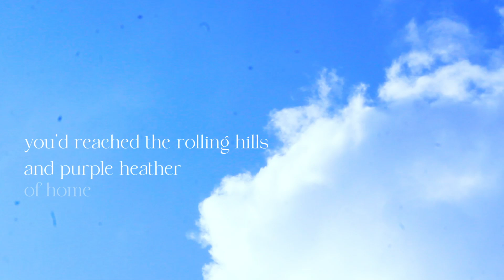Song of the Stag BOOK TRAILER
Cait is from Storran’s borders: idyllic, traditional, and completely opposed to separatism.

When her childhood sweetheart, Kenzie, is called up to the ranks of the Queen’s Watch to hunt down Storrian Separatists, Cait moves to the capital with him.

In the city of Thorterknock, she quickly realises that her charming countryside life is not the reality for every citizen of Storran. Struggle abounds on the cobbled streets, as does the battle for Storran’s liberation from the Five Realms.

Drawn to the enigmatic Separatist firebrand, the Fox of Thorterknock, and her tales of a secret heir to Storran’s long-empty throne, Cait finds herself swept into a struggle for freedom. With Kenzie and the Queen’s Watch on one side, and the Fox and the Separatists on the other, Cait will learn what it truly means to be a patriot.

And amidst this struggle to secure a better future, she will come to know the power of her own autonomy.

Song of the Stag may be a fantasy, but above all it is a love letter to Scotland’s historic and folkloric legacy. From ancient kings and black-hearted patriots to bonnie princes and Jacobite songs, this book is a celebration of a complex, beautiful, and all too often tragic, land.

Music licensed from Tide Lines.